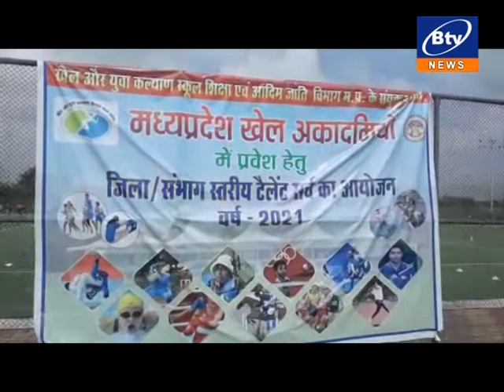खेल टैलेंट सर्च